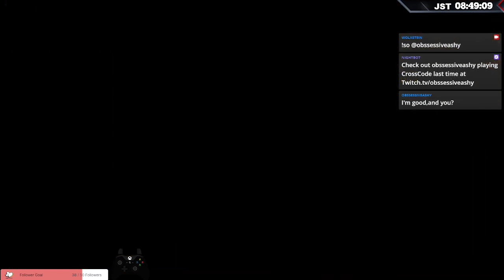[MHR Sunbreak #15] IT'S NAME IS J◎HN CEN@ MR Edition